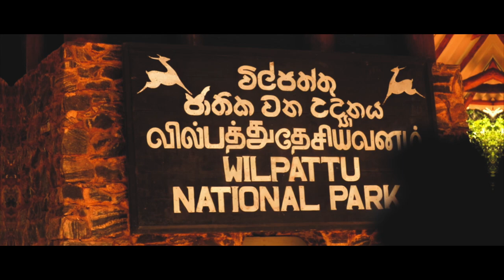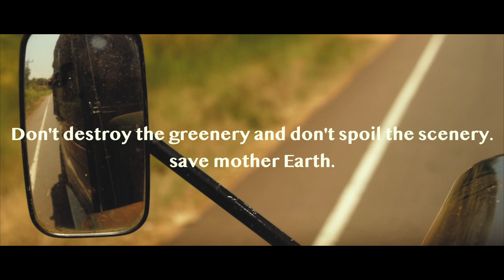Step to Wildlife in Willpattu | Cinematic Travel (Film By Praveen Madhawa)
Willpattu National Park 🕸
Is a park located on the island of Sri lanka.The unique feature of this park is the existence of willus (National lakes) the park is located 30km West Anuradhapura and location 26 km North of Puttalam.The park is 1317 square kilometers "131,693 hectares and ranges from 0 to 152 metres above sea level
Nearly 106 lakes " willu" and tanks are found spread through out willpattu. Willpattu is the largest and one of the oldest national park in Sri Lanka. Willpattu is among the top National parks world renowned for its Leopard "panthera pardus kotiya" population.
There are many types of vegetation to be found in park.31 species of mammals have been identified within Willpattu National Park,mammals that are identified as threatened species living within the willpaththu national park are the Elephants,Sloth Bear,Leopard,Water buffalo,Sambhur,Spotted Deer,Mongoose,Mouse and Shrew are more of Willpattu Residents.
The painted stork,open bill,little cormorant,Sri Lankan Junglefowl Along with many species of owls Terns,Gulls,Eagles,Kites Buzzards are to be found at Park.Wetland bird can be seen in Willpattu are the Garganey,Paintail,Whistling Teal,Spoonbill,Black headed Ibis,Large white Egret,Cattle Egret and Purple heron.
The most common reptiles found in the park are the monitor Lizard,Mugger Crocodile,Common Cobra,Rat Snake, Indian Python, Pond Turtle Which Are Resident In The Large Permanent Villus.

All shot in Neutral Picture Profile / Creative Style
Most shots in 1080p / 59fps and some in 4K
Color grading and editing done in Final Cut Pro X.

Nightfall.